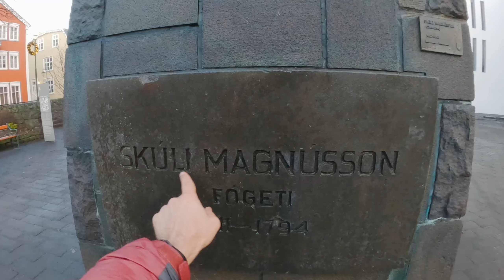ICELAND HISTORICAL WALKING TOUR | Your Friend In REYKJAVIK | Explore REYKJAVIK | Iceland with KIDS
When we first land in a new country or city, we love to start our trip with a guided tour. To learn about the history of Reykjavik, we partnered with Your Friend In Reykjavik to explore the history and folklore of this amazing city. Our tour guide, Esther, gave us a history lesson on the Icelandic language, the first settlers, famous politicians, and the kids’ favorite stories about the Vikings, giants, and fairies. We learned about how old Reykjavik and new Reykjavik have merged together. We spent a few hours walking the streets to gain a better understanding of this fascinating history! When you come to Iceland, be sure to reach out to Your Friend In Reykjavik to kick off your adventure.

Join us on Instagram and Facebook for more updates, as well!

0:00 Your Friend in Reykjavik
1:35 Skuli Magnusson
3:14 The Settlement Exhibition
4:16 Icelandic Alphabet
6:28 Harbor View Mosaic
7:10 The Old Harbor
8:47 Harpan Concert Hall
10:53 Historical Street Walk
12:03 Birds of Reykjavik
13:15 The Last Stop

Join us on our 10-day visit to Iceland! We can’t wait to feature food tours, historical walks, hot springs, waterfalls, glaciers, and ice caves. This arctic adventure does not disappoint! We are doing all of this with our young children ages: 9, 7, and 3.